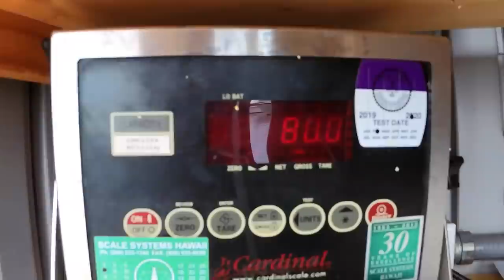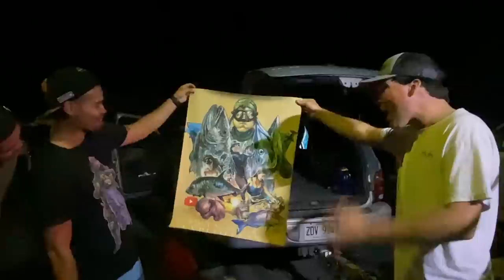Spearfishing GIANT FISH off a WHALE SHARK (craziest day ever!!!)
This day spearfishing in Hawaii started off as a fairly straightforward hunt for roi with new friends but quickly turned into one of the craziest most fun days I've ever had on the water. We helped clean the reef of invasives, shot a huge GT, did some Bluewater drifts, jigged for tuna, and finished off with Shane presenting me with something truly special. Hope you guys enjoy the show we worked crazy hard on this video like it to help us out!